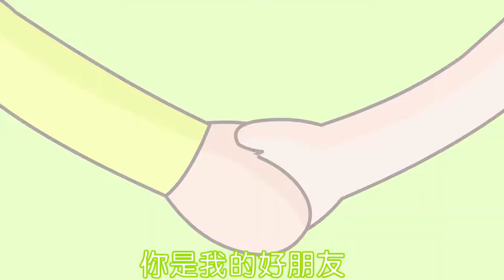找朋友——zhao peng you (find friend)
小朋友最喜欢的中文听歌，超级好听，百听不厌。快快播放给我们小朋友听，既可以让心情舒畅，又可以学习中文。

Children's favorite Chinese listening songs, super nice, never get tired of listening to them. Quickly play it to our children, it can not only make the mood comfortable, but also can help our kids learn Chinese.